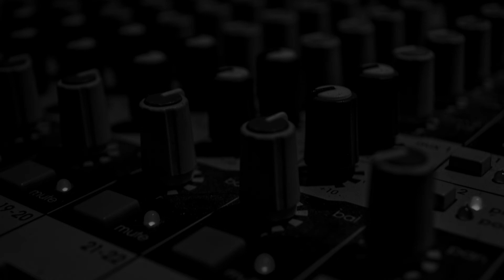Gimme Shelter In Place: Incidental Animals - "Bertha"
The latest installment of JamBase's 'Gimme Shelter In Place' video series features Incidental Animals' cover of the Grateful Dead's "Bertha" from backstage at Terrapin Crossroads in San Rafael, California on May 8, 2015.

That evening saw Incidental Animals, featuring Jennifer Hartswick, ALO members Lebo (Dan Lebowitz), Steve Adams and Dave Brogan, and The String Cheese Incident’s Kyle Hollingsworth, perform in the Grate Room, wrapping their show with an encore cover of the Grateful Dead classic “Bertha.”

Members of Team JamBase were at TXR that night to record Incidental Animals for our 'Songs Of Their Own' Grateful Dead 50th anniversary video series. We captured the encore that evening as well as an acoustic, stripped-down arrangement of “Bertha” that was filmed backstage before the show and included guest vocalist Nicki Bluhm. The final 'Songs Of Their Own' version incorporated both the encore and backstage recordings into a single video.

After digging through the JamBase archives, we were reminded of how special the backstage performance was, and decided to share it in its entirety.